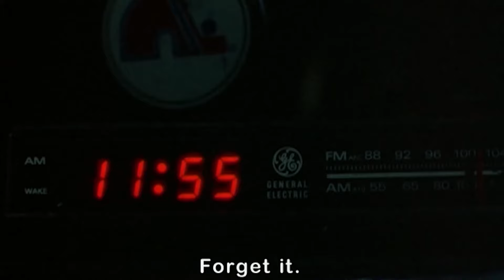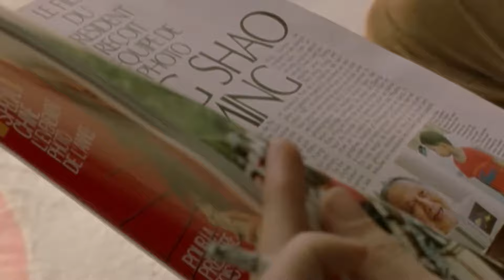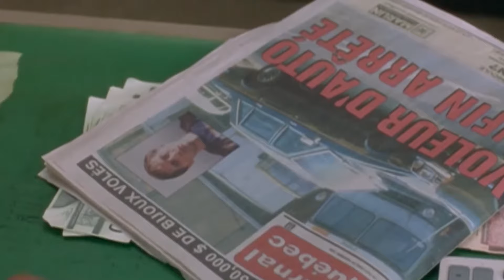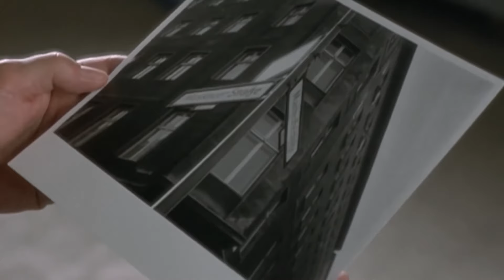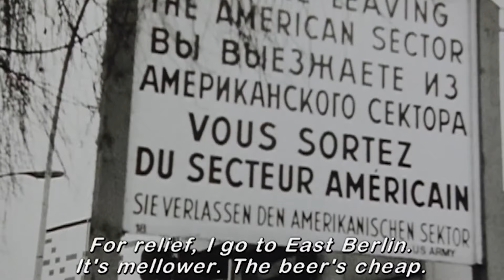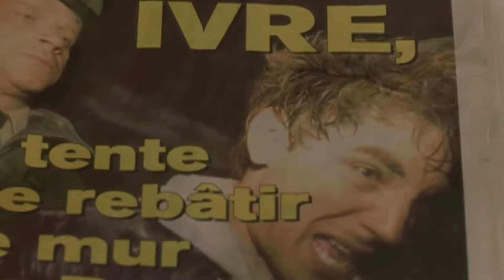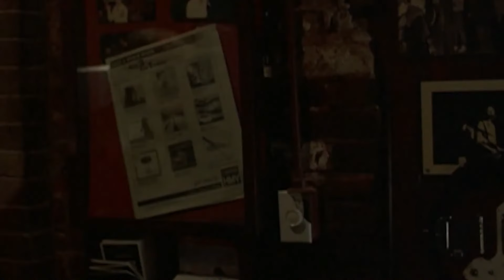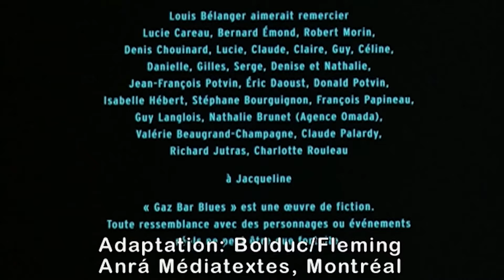Gaz Bar Blues – Film Complet avec sous-titres anglais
Gaz Bar Blues est un film québécois réalisé par Louis Bélanger, sorti le 27 août 2003.